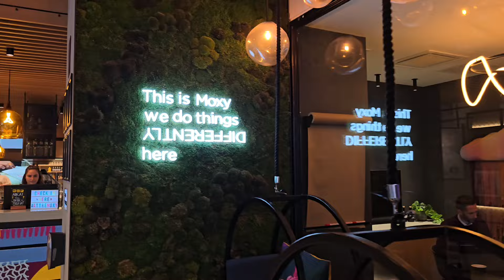HANDS-ON: the Christopher Ward Bel Canto Chiming Watch! It's a Game Changer...and a WOW.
Rob takes himself and the Christopher Ward C1 Bel Canto to the Moxy Hotel in Manchester city centre for a discussion about this revolutionary watch and about the company.
Reference C01-41APT2-T00P0-VP